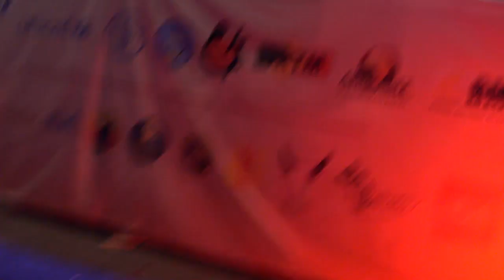Fiwa 2021 à Yanfolila Ouverture 1er Jour Partie 8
Ouverture DU FIWA 2021 du 08 au 09/04/21 à YANFOLILA avec Mme le Ministre de la Culture / FESTIVAL INTERNATIONALE DE WASSULU ( FIWA 2021 Yanfolila Ouverture Partie 8 ) 4éme Edition nuit à Yanfolila au Mali avec la participation de beaucoup d'artistes internationale et nationale et la Grande DIVA INTERNATIONALE OUMOU SANGARE et Pleins d'autres artistes internationale et celle de WASSOULOU pour Passent ce grand moment sur la seine avec pleins d'autre artistes partout dans le monde entier pour vous les fans et retrouvent avec le soutien du LABEL UNIVERSEL BEN BD PRODUCTION INTERNATIONALE aux: E-mail: ou Télé: 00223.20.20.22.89 ou 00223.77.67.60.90 / 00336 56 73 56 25